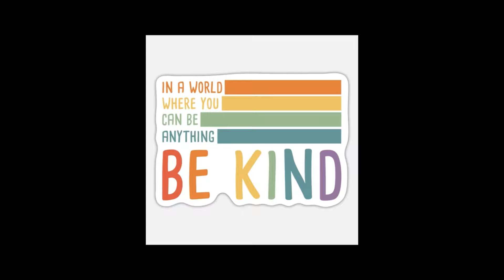HAPPY MAIL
welcome to Nina’s Knots Crochet I’m Lynanne

Snail mail
Lynanne Moore
4010 NE 173rd Ct

BOGGY BLANKET BRIGADE
SWAG SHOP

BOGGY BLANKET TUTORIALS

Nancy @ShezgotYarn

LYNETTE @CharmedGrammyCrochet

JUAN @JuanTheYarnAddict

The Mailbox Store of New Castle
20 PennMart Shopping Center
PMB #123